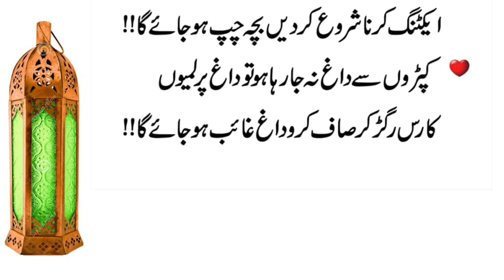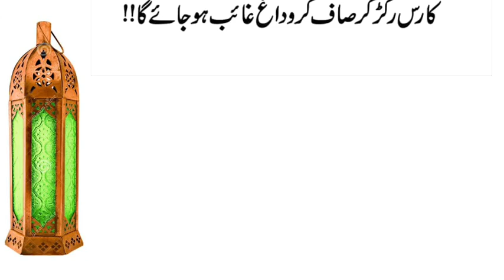Aurat Kay Shorts Kats Jo Wo Ghar Mein Kaam Karne Mein Laga Sakti Hain | Sufism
Anday Ka Chlika Chohay K Soraakh K Samne Rakh Do Chohay Ghar Mein Dibara Bai Ayen Gay Ghar K Totkay.